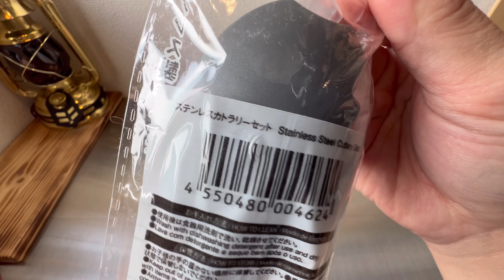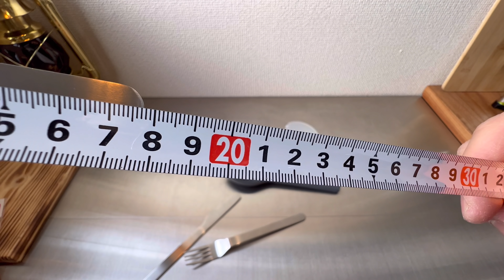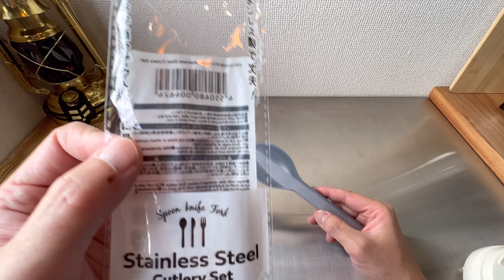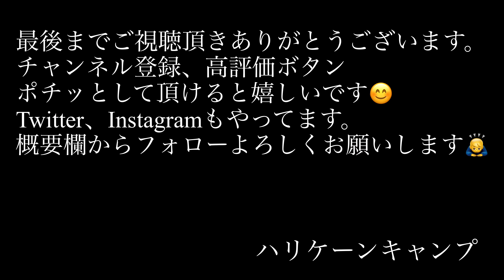【ダイソー新商品】収納ケース付でアウトドアに最適なステンレスカトラリーセットが発売になったのでキャンプで良く見るカトラリーと比較してみました。【キャンプ道具】【100均アウトドア】#220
本日はDAISOさんから収納ケース付のステンレスカトラリーセットが発売になりましたので皆さんにご紹介です。良く見るスノーピークさんやその他メーカーさんのカトラリーとの比較をしながらご紹介してみましたので、是非最後までご視聴下さい🙇‍♂️